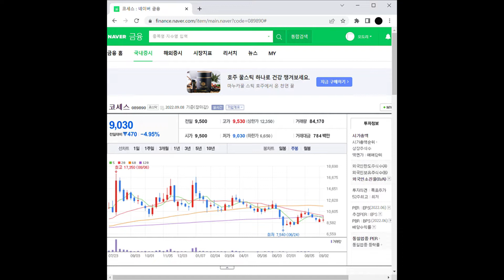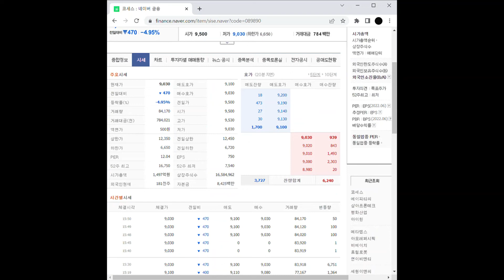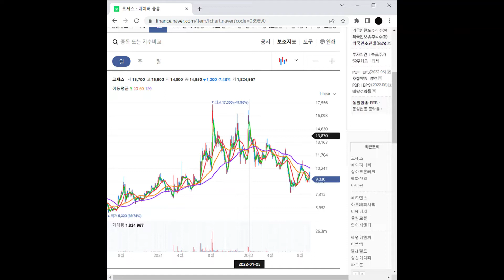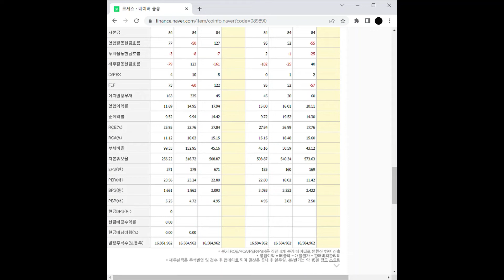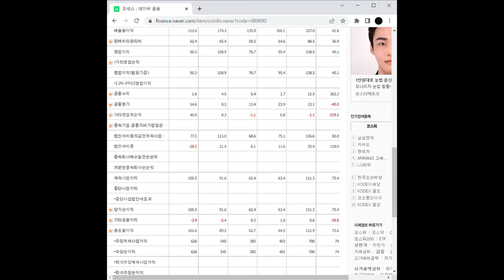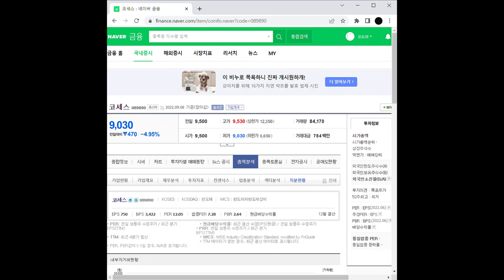메타버스 관련주 코세스 주가 전망 및 차트 분석